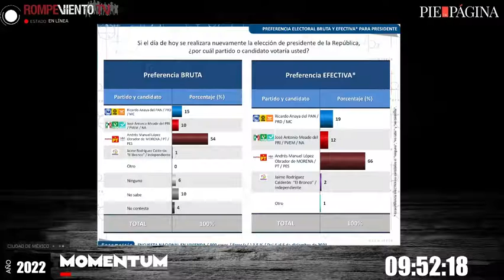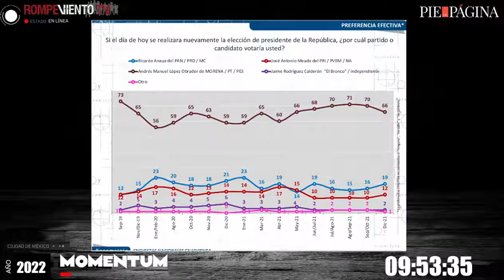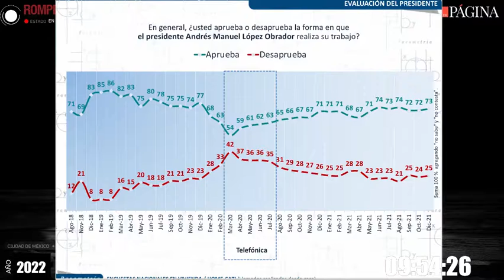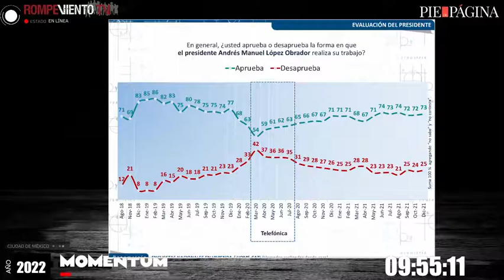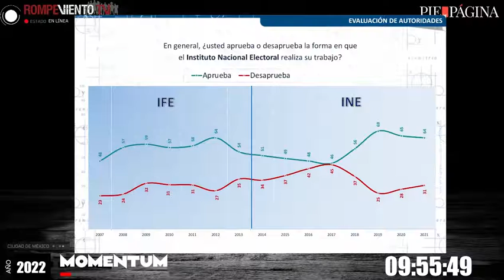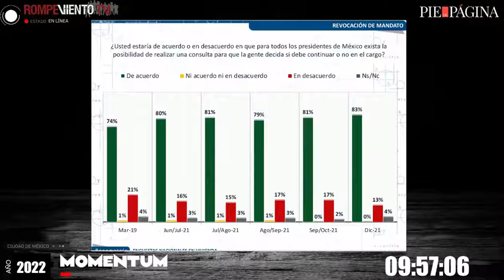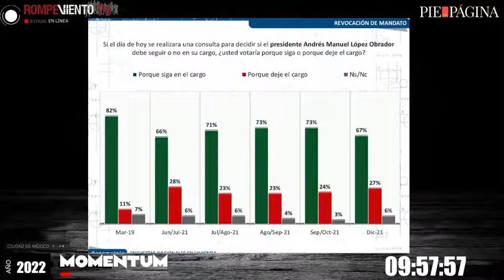Encuesta sobre la revocación de mandato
Entrevista con Francisco Abundis / Director de Parametría